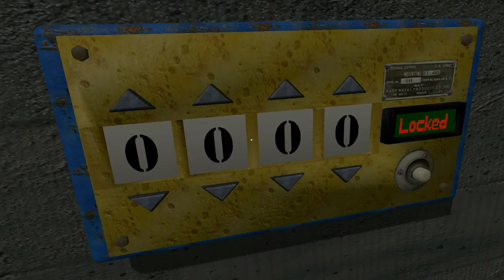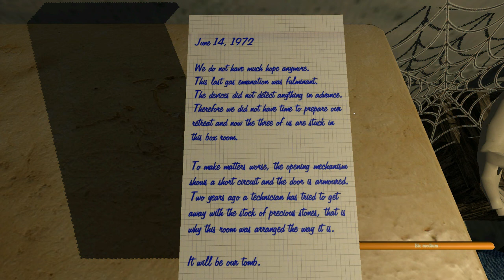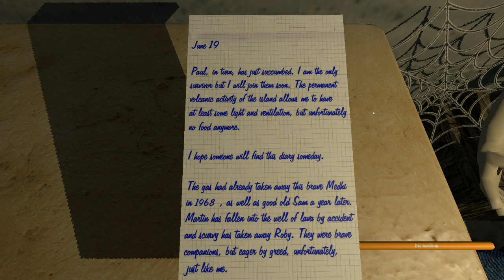Cutish Gameplay Walkthrough #7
Cutish Gameplay Walkthrough